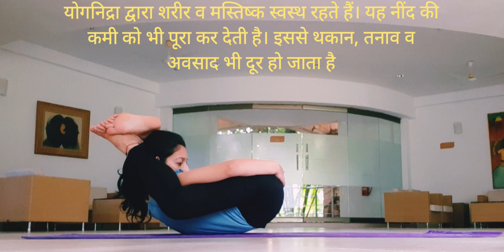योगनिद्रा आसन ( Yoga Nidra )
योगनिद्रा द्वारा शरीर व मस्तिष्क स्वस्थ रहते हैं। यह नींद की कमी को भी पूरा कर देती है। इससे थकान, तनाव व अवसाद भी दूर हो जाता है